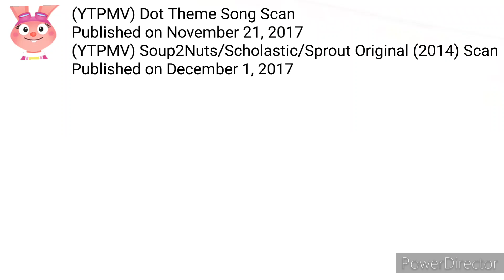(Gift for Jack Jin's Old Channel #4)